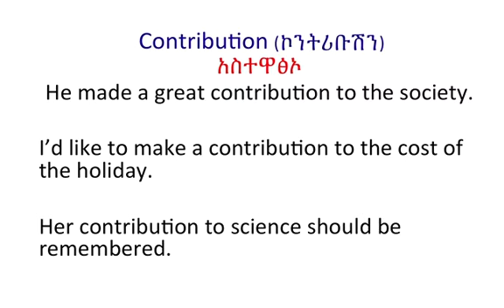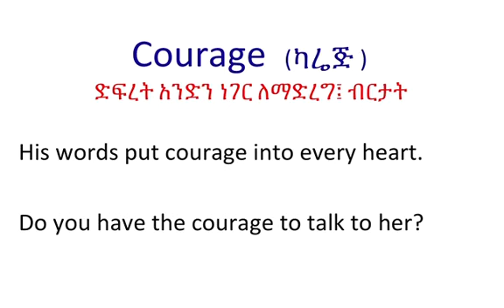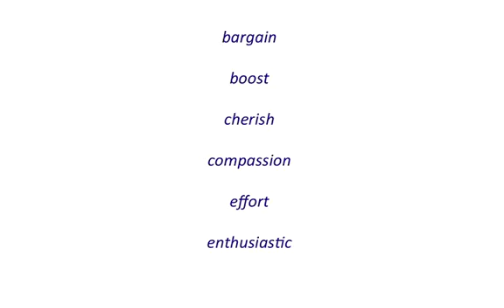በ 'C' የሚጀምሩ የእለቱ እንግሊዝኛ ቃላት Round 2 (DAY 3)